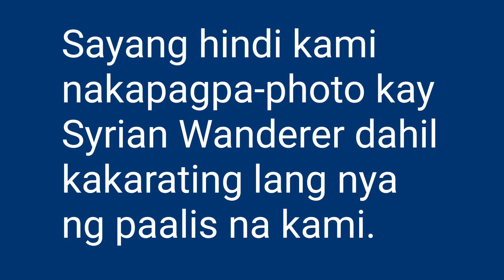YOLO Retro Diner (Watch Video till end for RAFFLE)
Finally nakapunta na din sa YOLO Retro Diner to celebrate my Sister Annabel Birthday.
Watch nyo po till the end yung video dahil my pa-RAFFLE po tayo.

Announcement of Raffle Winners ay sa next update ko po sa New Year. Ipopost ko po sa Description ng video.